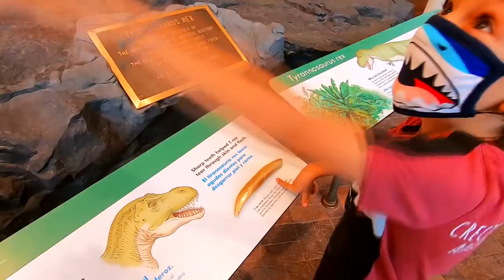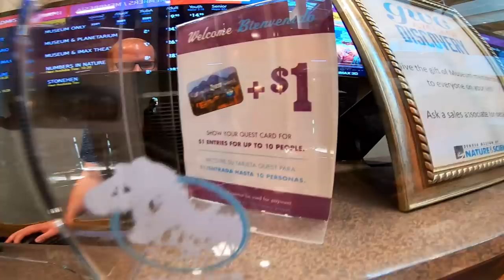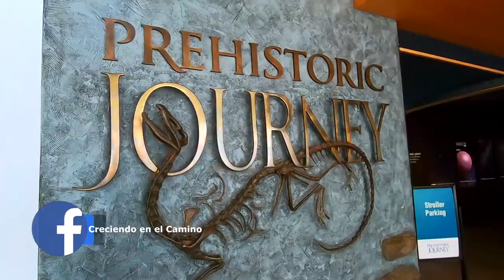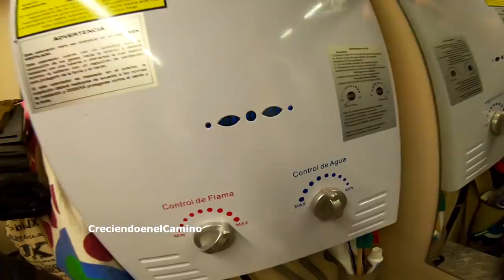😡 LA PEOR 😭 Se nos ROMPE el MOTORHOME por TODOS LADOS 🚐 De ARGENTINA a ALASKA en CAMPER VAN 🌎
Forzadamente volvemos a Denver en ESTADOS UNIDOS…
Una ciudad que nos encantó y donde nos quedan mil cosas por ver.
Pero también la única ciudad grande cerca donde poder conseguir los repuestos necesarios para arreglar un problema mecánico que no nos permite continuar camino.
Entre muchas cosas lindas que seguimos conociendo, comenzamos a transitar una seguidilla de miles de problemas y de cosas que se van rompiendo en la camioneta que parecen un cuento de terror.
No solo nos desespera sino que también nos hace pasar uno de los peores días de esta aventura poniendo en duda este gran sueño.

Bienvenidos a nuestro camino. Somos Tomas, Jorgelina y Diego. Una familia viajera de argentinos que quieren recorrer el continente Americano de una punta a la otra, viajando en un motorhome y viviendo una aventura familiar inolvidable. Salimos el 22/11/2015 a bordo de la Gran Sprinter, nuestra casa con ruedas.
La misión de este viaje es invitarte a creer en lo imposible. Ojalá que así sea.